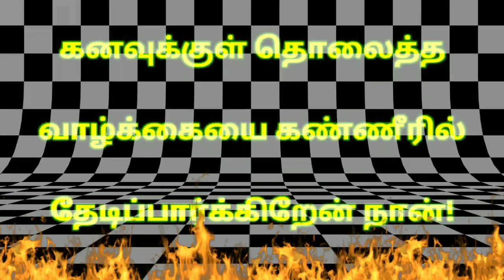engey ne sendralum song